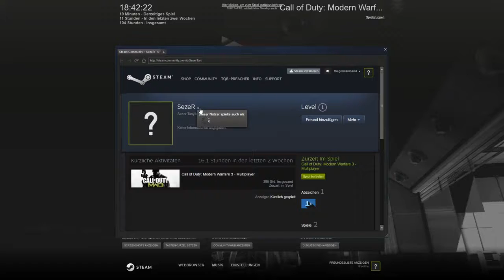CoD MW3 #010 Jedes C4 sitzt [GER]